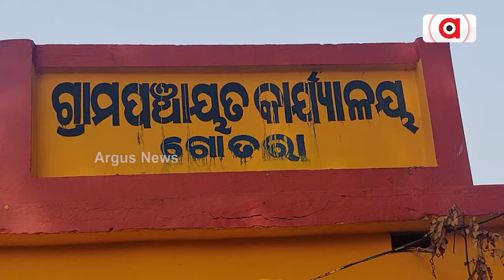Massive Loot In The Name Of Arpan Ratha Campaign By BJD Govt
ଅର୍ପଣ ରଥକୁ ନେଇ ବିବାଦ || Arpan Ratha Controversy